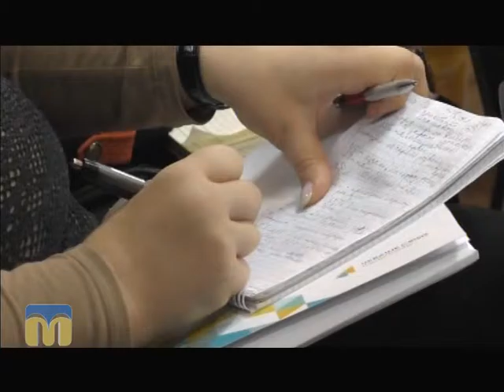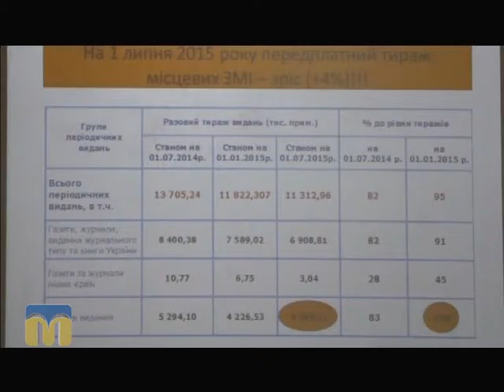Гаряча лінія 25.12.2015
Гостя програми "Гаряча лінія" - Оксана Янішевська, заступник голови Миколаївської облдержадміністрації.